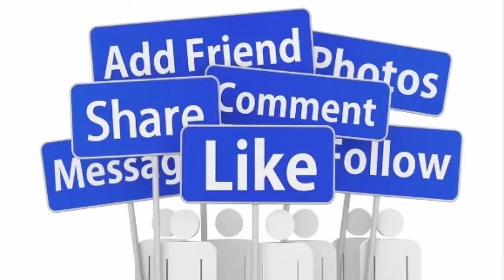Breaking Out of Procrastination Into Consistency